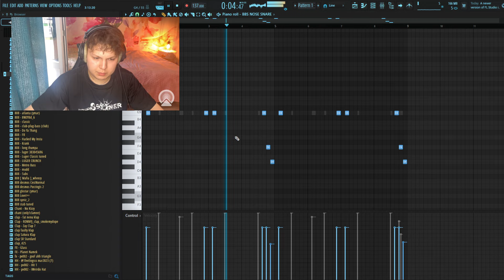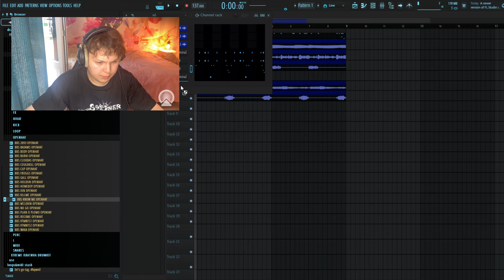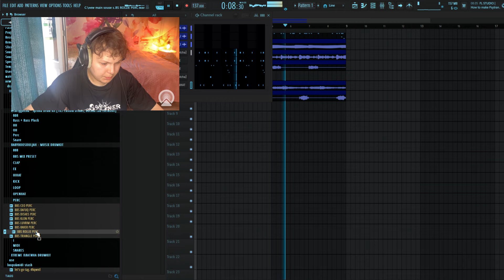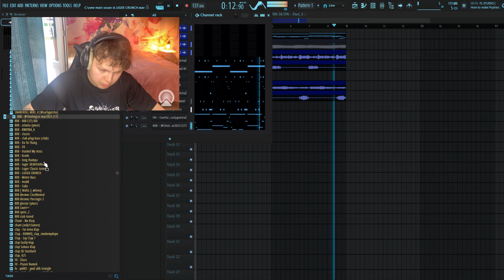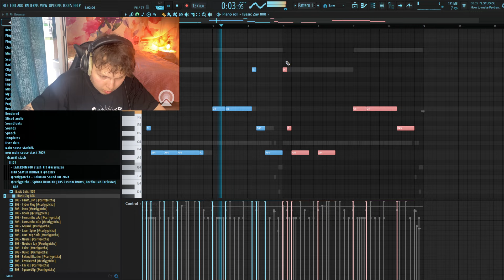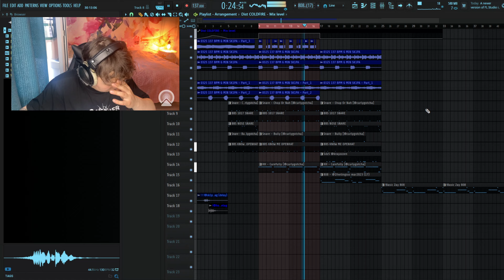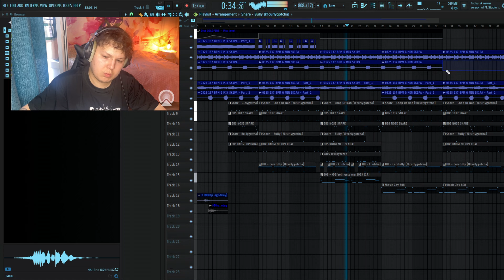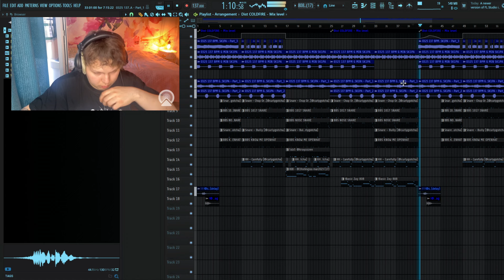ВЫШЕЛ С ДУША И НАПИСАЛ БИТ В FL STUDIO 21 // HOPELESSONLY COOKUP 2024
ВЫШЕЛ С ДУША И НАПИСАЛ БИТ // HOPELESSONLY COOKUP

👾бит доступен для монетизации, полные права остаются у меня, для выкупа/аренды бита обращаться в личные сообщения.//
☔Обязательное указывание (produced by @hopelessonly)